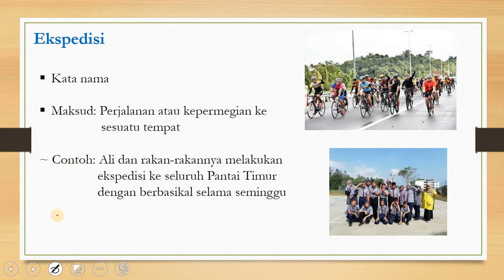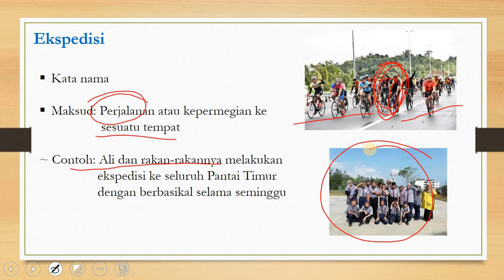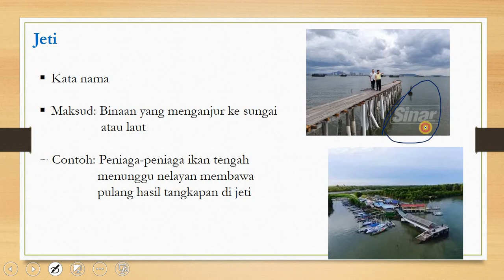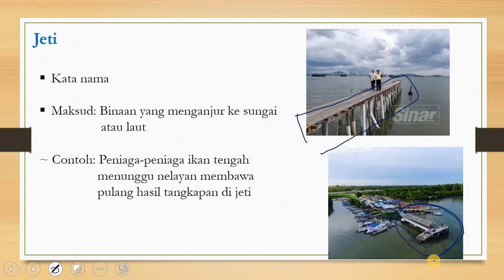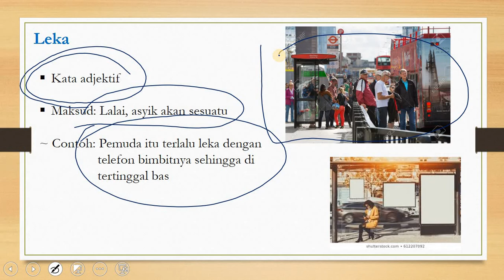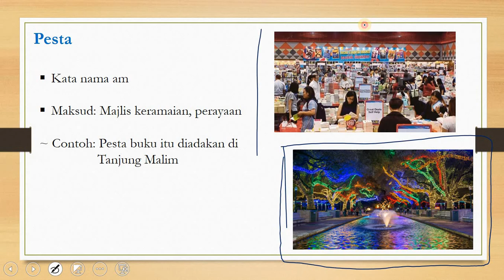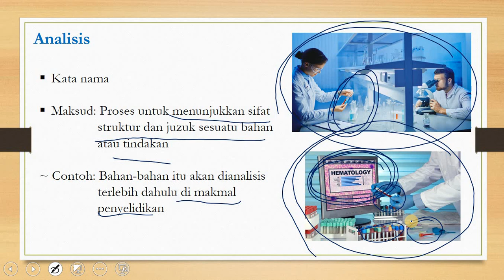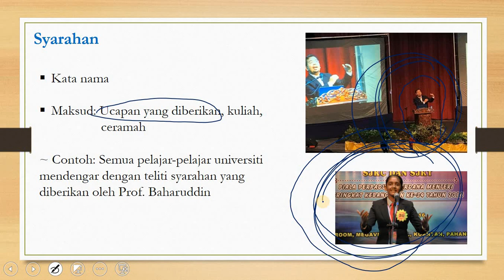Bahasa Melayu Tahun 4 dan 5 - Kosa Kata